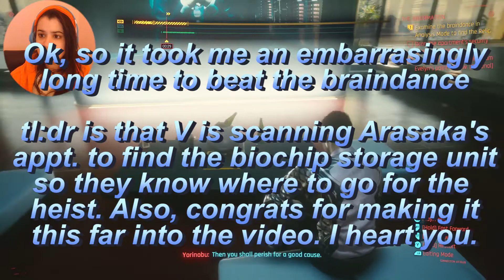WE'RE GONNA BE FILTHY RICH BABY!! | Cyberpunk 2077 Gameplay Episode 1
I LIIIIVE! Cyberpunk 2077 is finally here, and I finally have enough spare time to play it! This gameplay series starts right where the 2018 demo ends, so we're getting to the juicy new content right away. We have a heist to pull off!